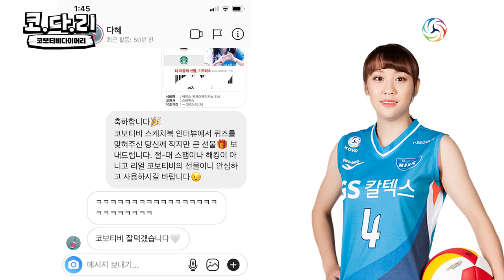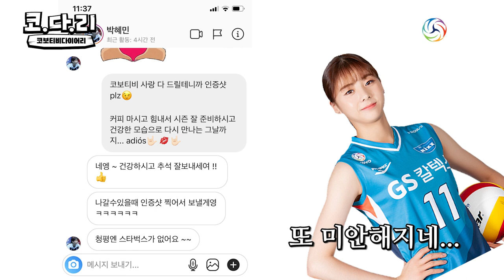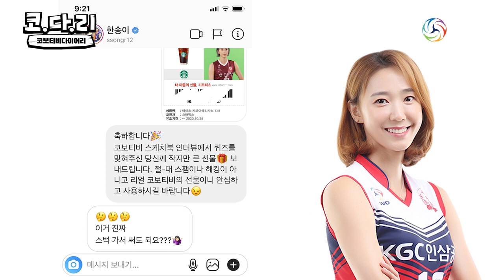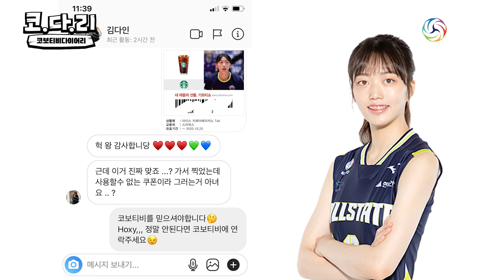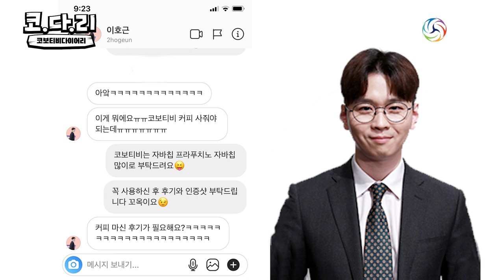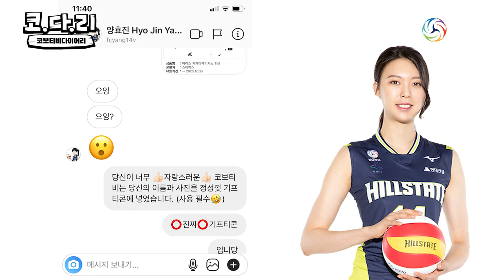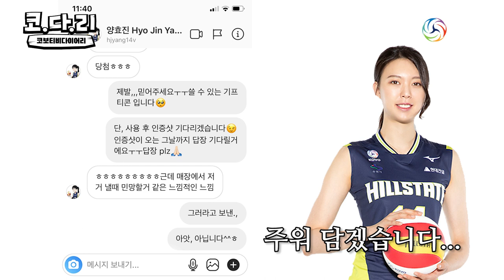[추석특집 코다리] 내 얼굴이 들어간 기프티콘을 받은 배구선수들의 반응은?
이거 진짜 쓸 수 있는 거예요? 의심 가득한 사람부터
내가 뭘 맞혔습니까? 아무것도 안 했는데...? 기억을 잃어버린 사람까지!
기프티콘 하나에 다양한 선수들의 반응들!